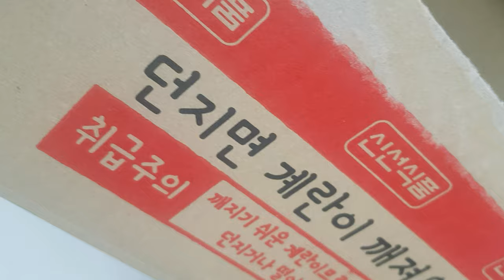시츄일기51 강아지에게 계란을 줘봤더니